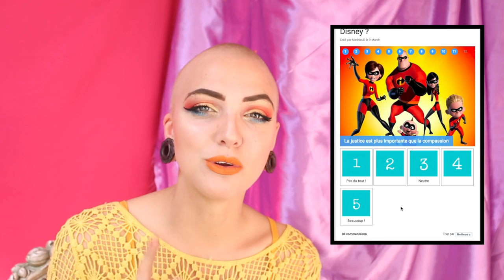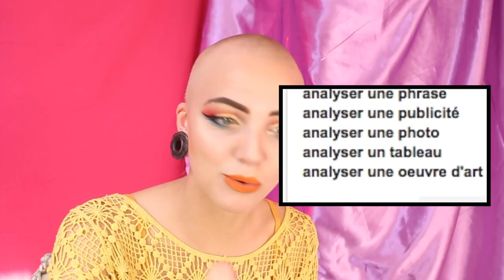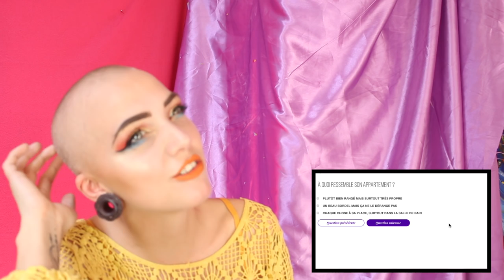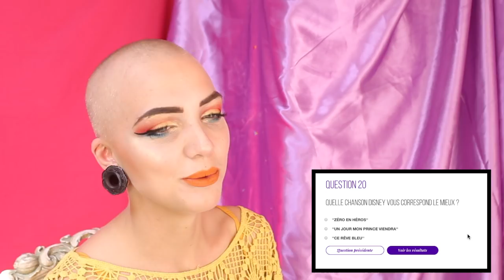MON CRUSH. LE VRAI.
LES TESTS :

Quel personnage Disney es-tu ?

Qui est ton crush Disney ?

☼ S N A P C H A T → ledahlia_rose

!! BONS PLANS !!